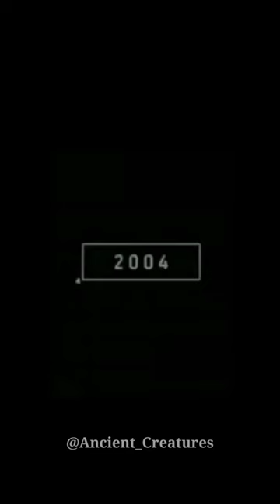2023 Skunk and 5000 Bce Skunk || Ancient Creatures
2023 Skunk and 5000 Bce Skunk || Ancient Creatures shortvideo skunks animal animals animalshorts animalsvideo 5000bce video #2023